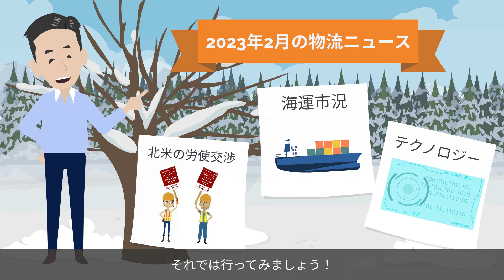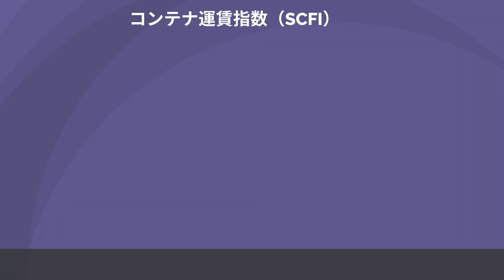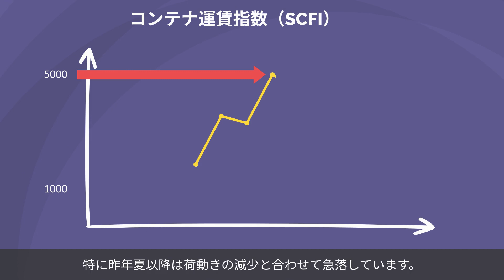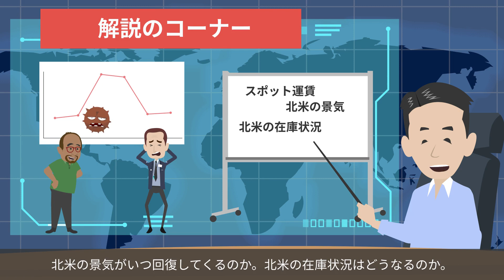2023年2月物流ニュース。海運市況、北米の労使交渉、テクノロジーについて解説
【動画の目次】
00:00
00:17  2023年、コンテナ船のスクラップ市場活発化か
00:53  コンテナ輸送の北米航路 SC交渉
01:30  コンテナ運賃指数（SCFI）、コロナ前水準に戻る！
02:12  北米西岸港湾の労使交渉再開！10月以来4カ月ぶり
02:48  フレックスポート、Shopifyアプリを発表！
03:32  解説コーナー
03:37  スクラップ船増加
04:20  買い手主導のSC交渉
05:03  航路別の運賃動向
05:40  北米西岸労使交渉、シアトル港管轄権問題
06:31  Flexportの方向転換
07:16  まとめ

貿易・国際物流の転職はこちら

【SNS】
Linked In

日本で貿易・国際物流に特化した人材紹介業を始めました。同時にタイにてHPS Tradeというフォワーダーも経営をしています。